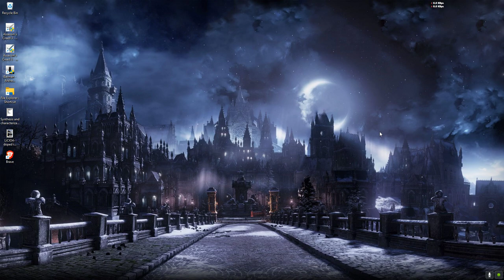Batman: Arkham Origins | stark gaming